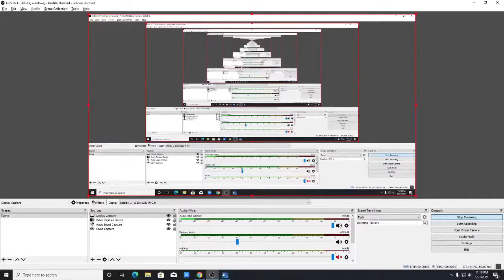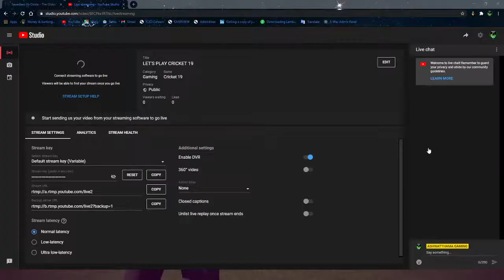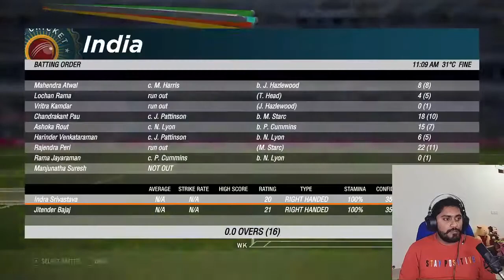LET'S PLAY CRICKET 19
Redgear Cosmo 7.1

SPECS:

Intel® Core™ i5-10400 Processor
Nvidia Gaming Geforce RTX 2060
XPG ADATA GAMMIX D30 DDR4 8GB (1x8GB) 3200MHz
Corsair CV550
GIGABYTE B460M D3H Motherboard
AOPEN Acer 24-inch

GEAR USED

BoAt Rockerz 510 Bluetooth Headphone
SmartPhone OnePlus 8
Ear Phone

Lenovo Ideapad S540 Laptop:--

Graphics Card -- 2GB NVIDIA GEFORCE
SSD Card - 240 GB
IPS Display 60Hz